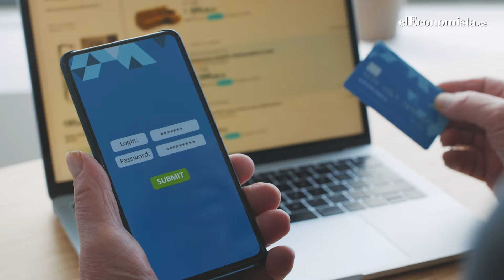El fin de Bizum: las transferencias serán gratuitas e instantáneas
No hay dudas de que este sistema es todo un éxito, y por esa razón la Unión Europea (UE) acaba de aprobar una nueva ley en la que se obligará a los bancos a que las transferencias bancarias sigan los mismos principios que los envíos de Bizum.

Tal y como recoge la normativa recién aprobada, en cuanto entre en vigor todas las transferencias bancarias estarán obligadas a realizarse en un máximo de 10 segundos y sin ningún tipo de comisión asociada, lo que equivaldría al servicio que ofrece Bizum.